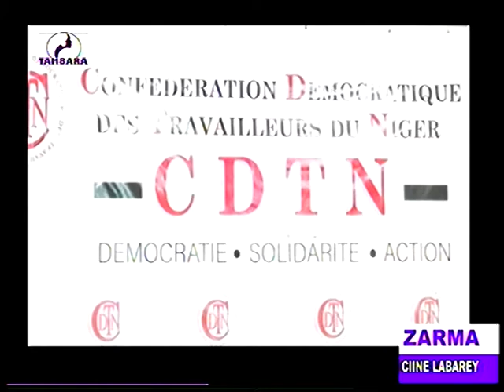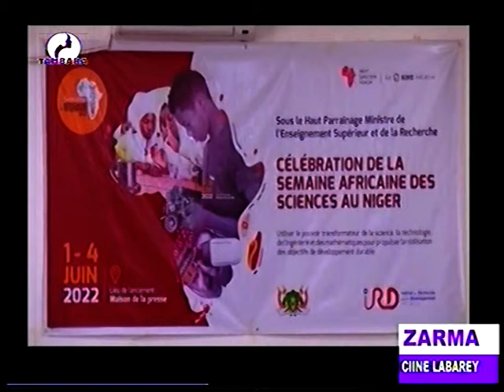JOURNAL EN ZARMA du 02 Juin 2022 sur la télévision TAMBARA, le miroir de la femme Niamey Niger